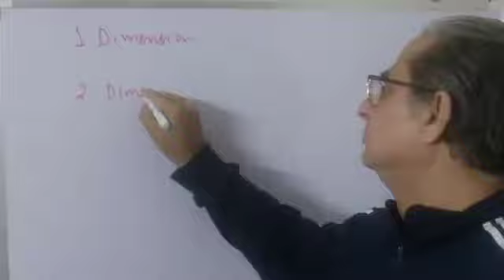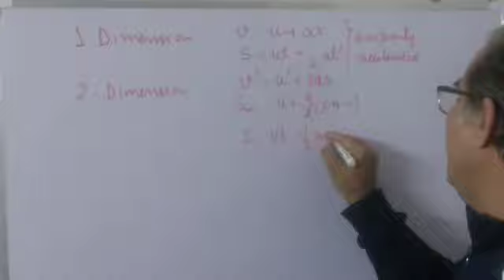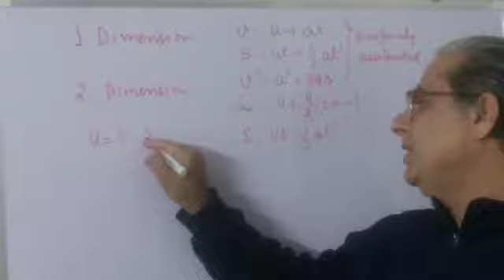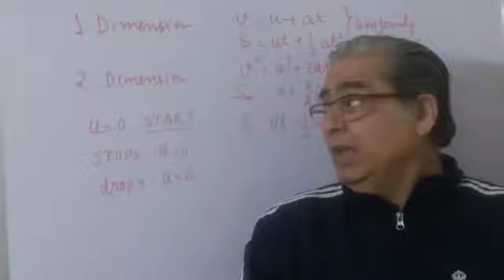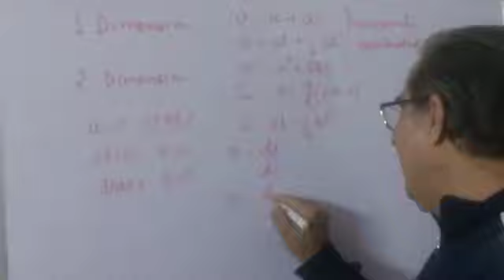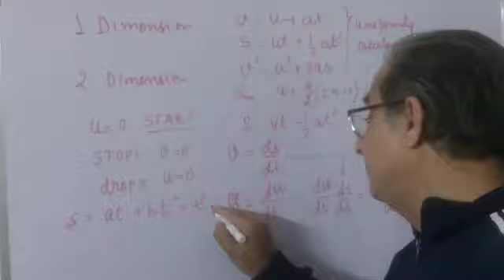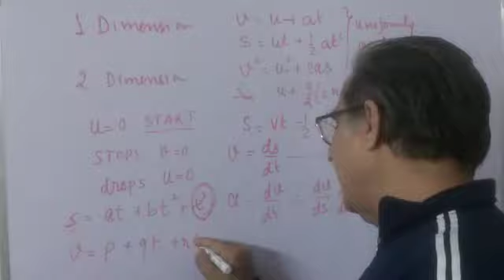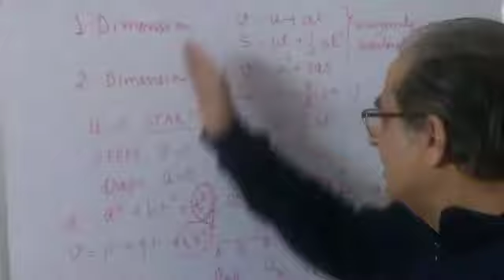04. NEET 2019 BASICS of KINEMATICS.01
First video in Kinematics . In this video basics of Kinematics in 1 Dimension is discussed. Here we discuss the importance of equations and most importantly how to use them